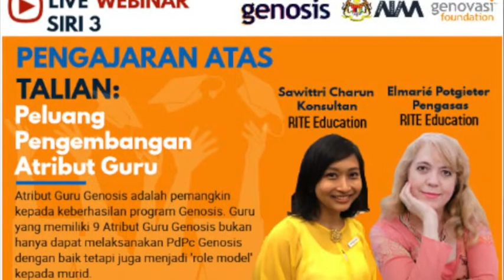Teaser Webinar Genosis 3